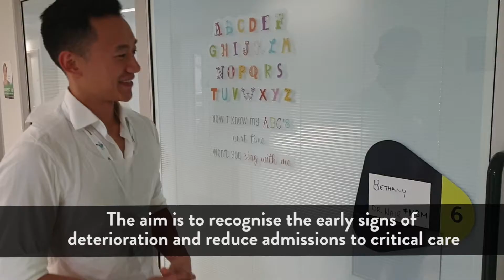The DETECT study at Alder Hey - paediatric early warning scores research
Alder Hey Children's Hospitals are using electronic hand held devices and CareFlow Vitals to record patients’ vital signs in the first research study of its kind in the UK as an early warning system for children.